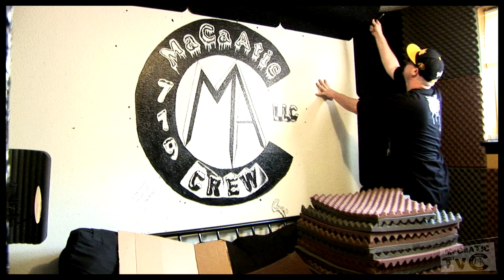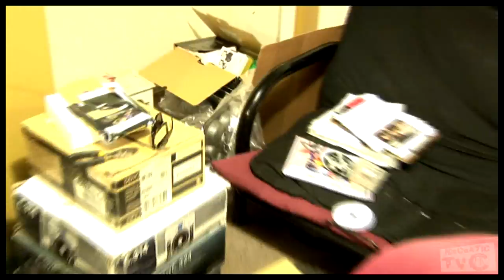Last Day on Melville (MaCaATIC TV)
MaCaATIC Crew is now operating @ 'ATIC2'

Footage edited by: Macadoe
*Any/All music included is for promo use only*

MaCaATIC Crew 2013